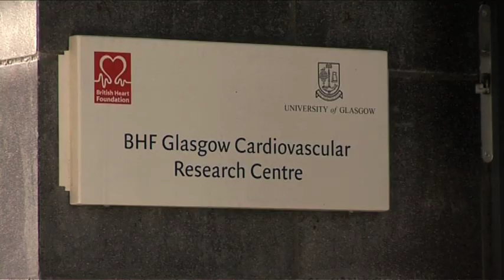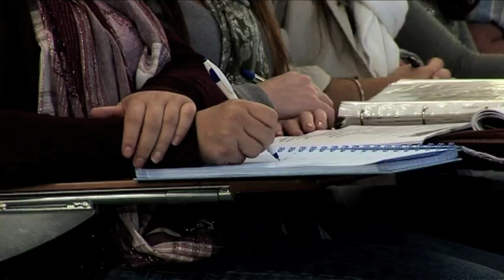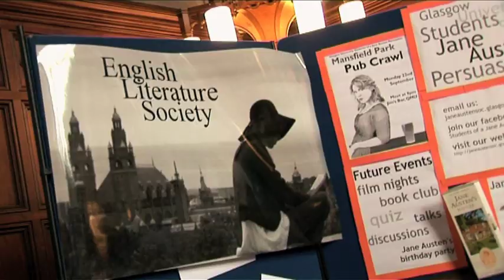Glasgow University Study With Style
Study at the University of Glasgow